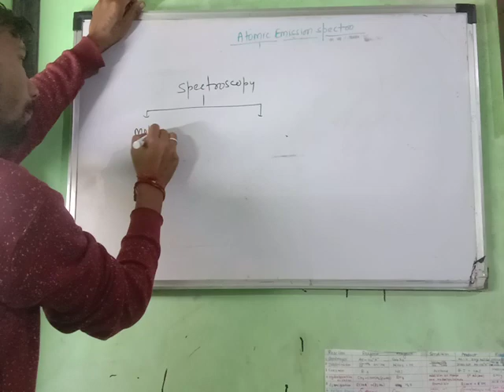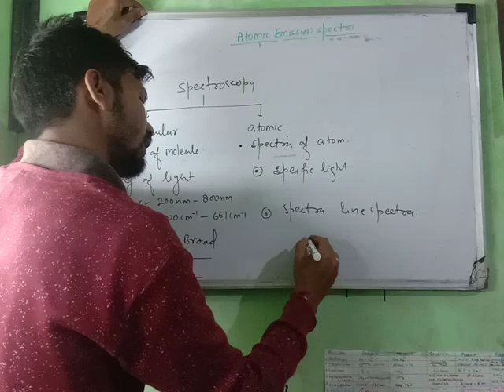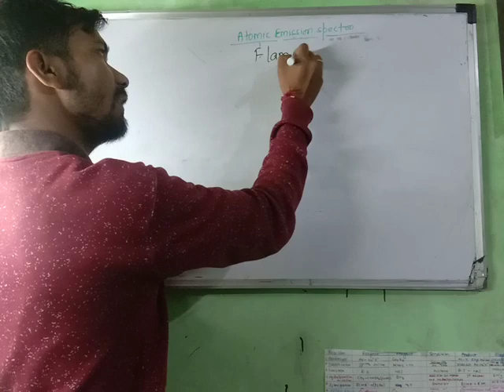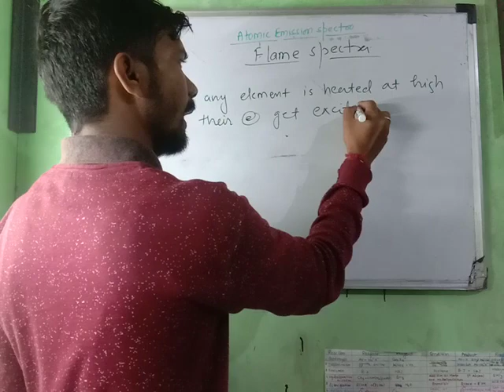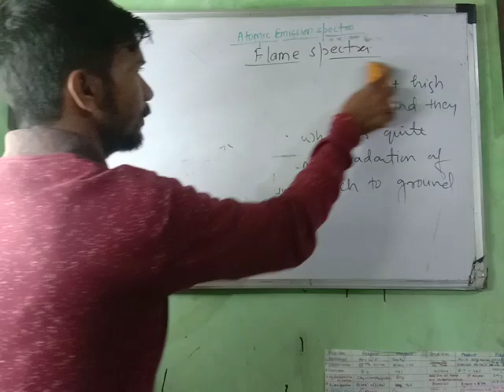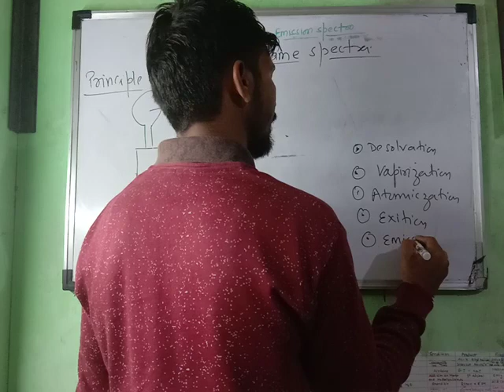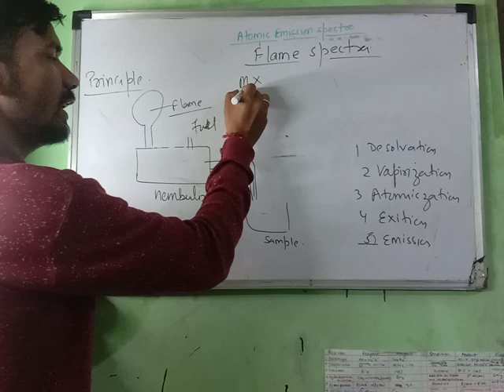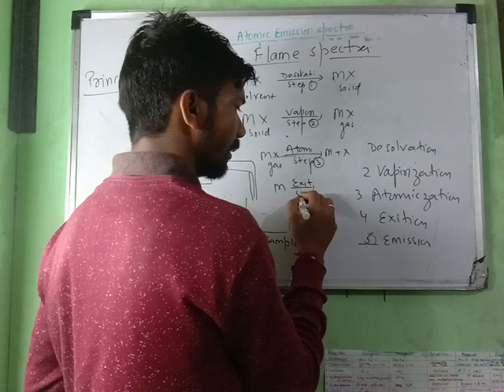# Flame spectroscopy #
Atomic emission spectroscopy # basic principle of flame spectroscopy # theory of flame